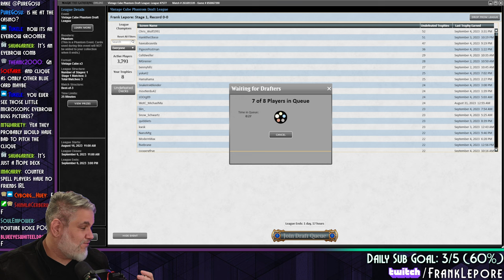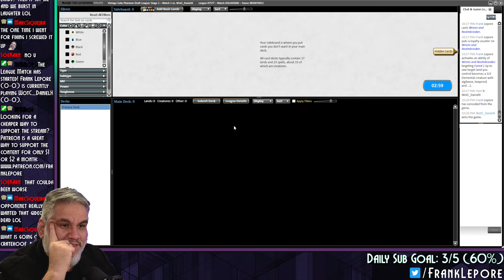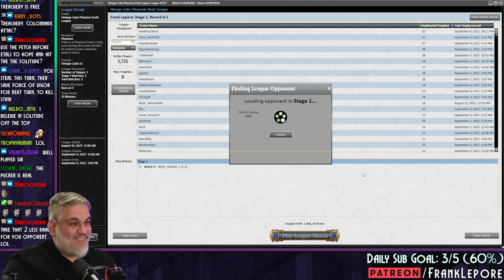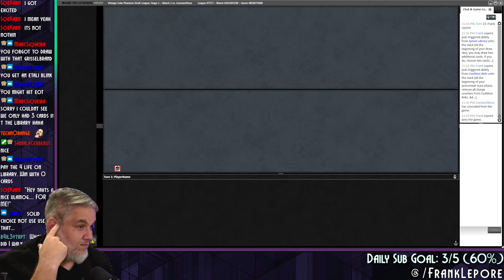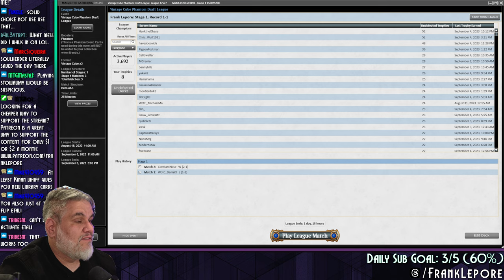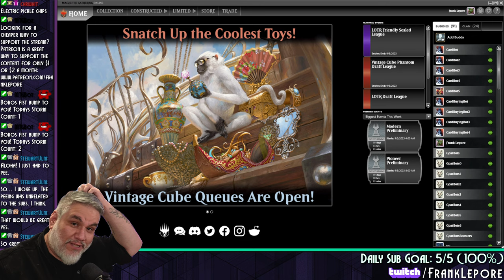Guardian Scalelord is BONKERS | Magic Online Vintage Cube Draft